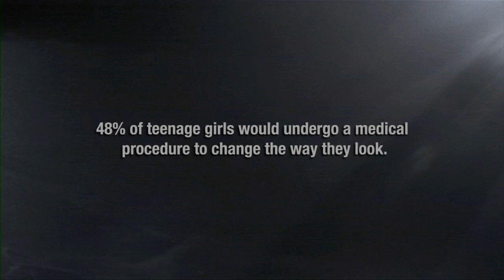The Creative Orchestra Daniel Jones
The Creative Orchestra is a group of composers that were each invited to compose a soundtrack for one specific film. They were given a silent copy of the film and asked to be creative in composing a suitable piece of music. The aim of the project was to experiment with how music can totally change the feel and mood of a scene. The film tackles self esteem from research gathered from the girls' attitude survey for Girlguiding UK.